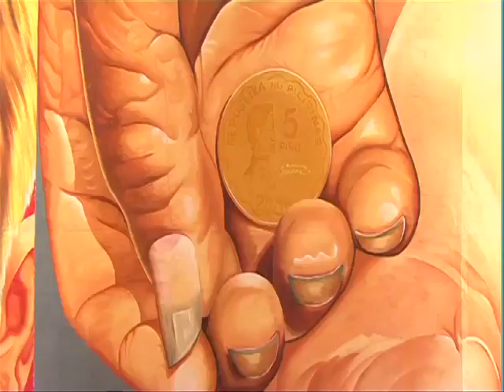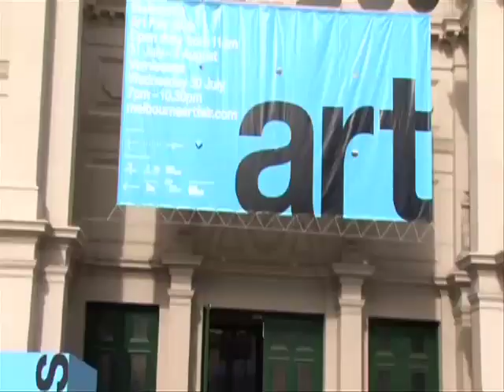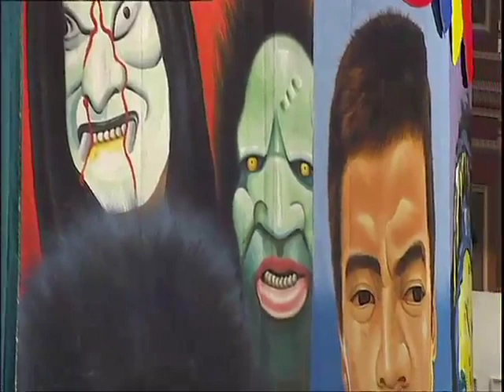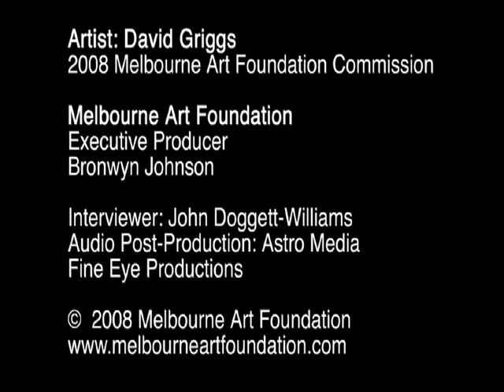Meljbourne Art Fair David Griggs